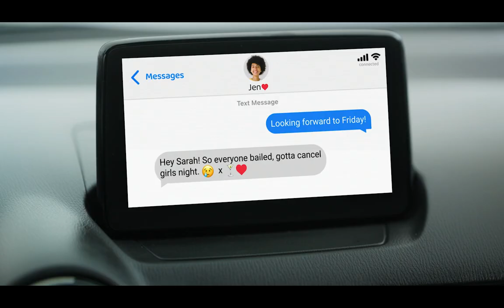A Conversation With HeyAuto and Privacy4Cars | Your Car and Data Privacy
Join us in a conversation with Brett Jones, President and Co-founder of HeyAuto, and Andrea Amico, Founder of Privacy4Cars, to learn more about their new partnership and what this collaboration will do for Canadian the automotive industry. Securing your vehicle-collected data might just be as important as setting up secure passwords or installing a security system on your house. Both organizations are committed to providing ongoing software solutions dedicated to personal data privacy for vehicle owners.